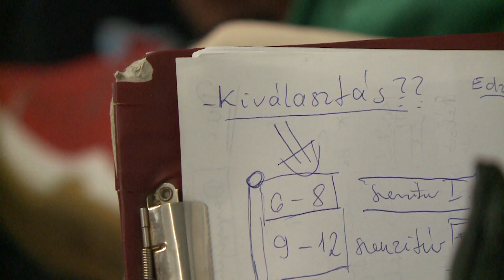Aki kimarad, az lemarad!